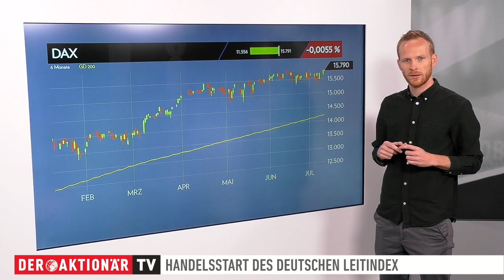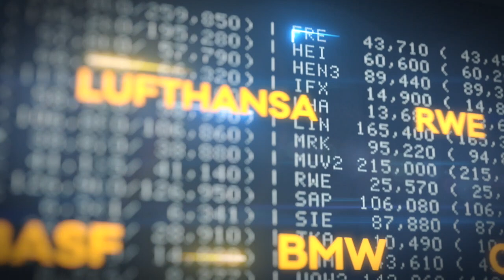DAX-Check: Inflationsdaten und FED im Fokus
Der DAX hat sich gestern nur in einer Handelsspanne von etwa 50 Punkten bewegt. Zwischenzeitlich kratzte er mal wieder an seinem Allzeithoch. Am Ende des Tages ging er quasi unverändert aus dem Handel. Er verlor weniger als einen Punkt.

Worauf es jetzt für den DAX ankommt, erläutert Maximilian Völkl in dieser Sendung. Der DAX-Experte zeigt, welche Hürden und Unterstützungen von Bedeutung sind. Sehen Sie den DAX-Check von Montag bis Freitag live um 09:00 Uhr auf unserer Facebookseite oder auf unserer Homepage im Livestream.